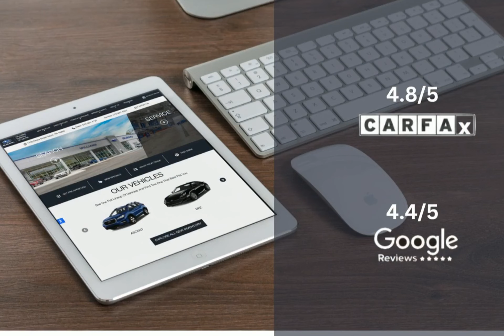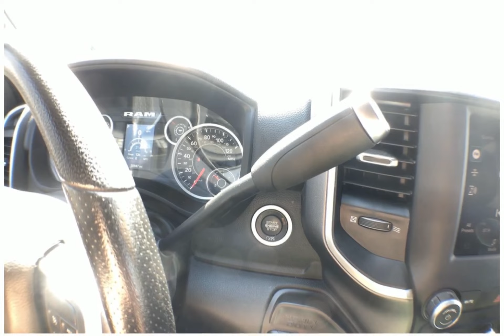2022 RAM 2500 Big Horn Crew Cab 4x4 6'4" Box STP1053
Take a look at this 2022 RAM 2500! Equipped with a Automatic transmission in Billet Silver Metallic Clearcoat. This car comes with some great features including Android Auto, , Apple CarPlay, Automatic Emergency Braking and more. Come in and check it out today!